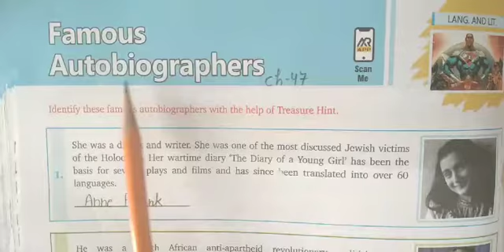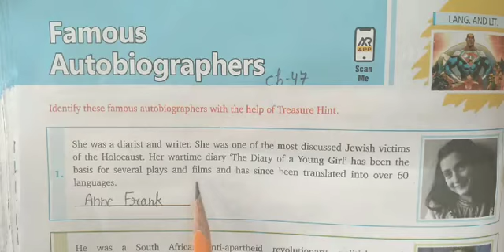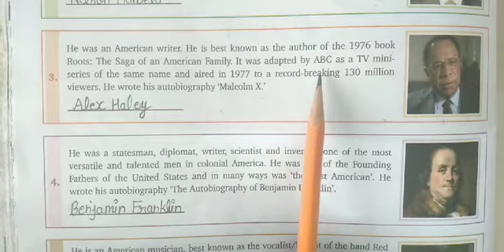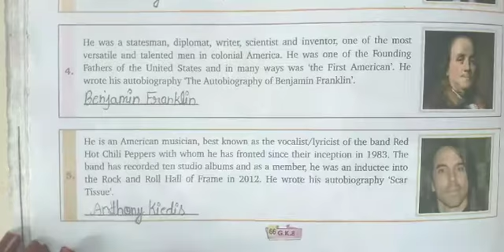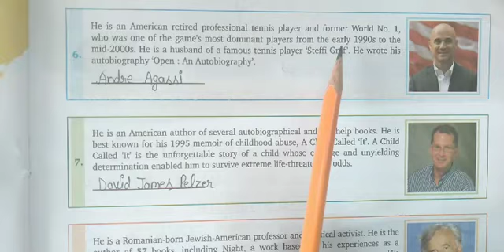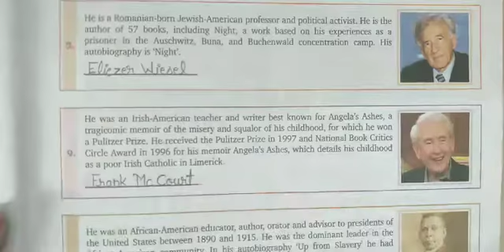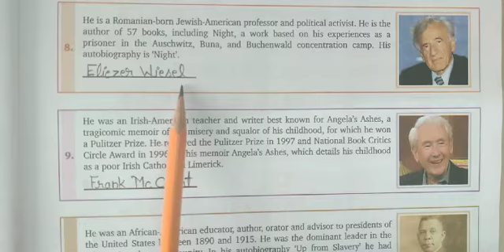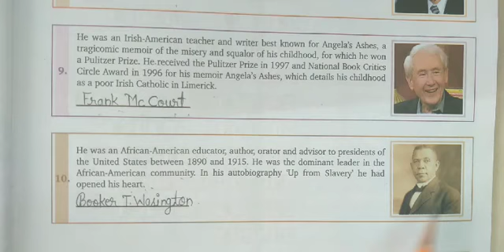C 8 G.K. Ch- 47 Famous Autobiographers